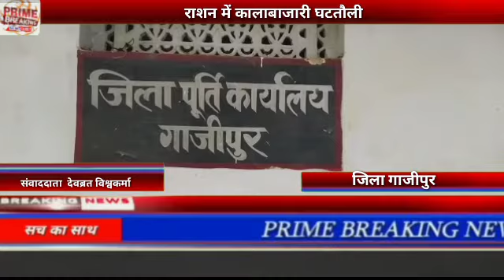राशन में कालाबाजारी घटतौलीprime breaking news